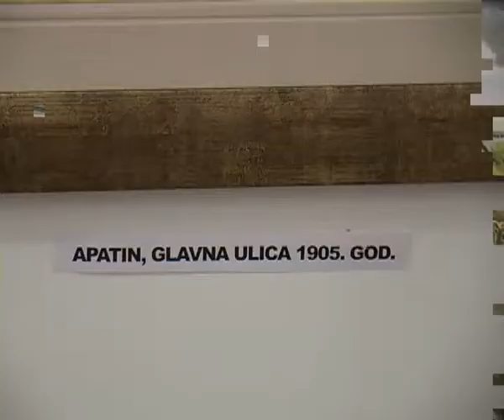DRUGA IZLOZBA NEBOJSE SCEKICA GALERIJA MEANDER